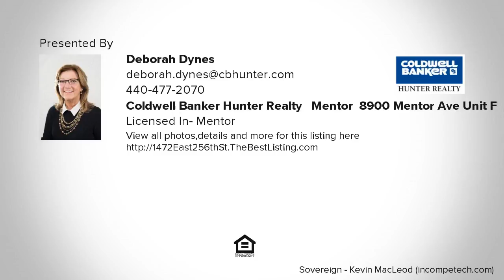1472 East 256th St, Euclid, OH Presented by Deborah Dynes.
Contact Deborah Dynes for more information.
Coldwell Banker Hunter Realty - Mentor, 8900 Mentor Ave Unit F, Mentor, OH 44060

Cheaper then rent! New furnace! Spacious living room plus family room. Full finished basement. All appliances. Updated kitchen! Updated windows. Updated electric. Detached garage. Quiet neighborhood, close to everything!

All information deemed reliable but not guaranteed. All properties are subject to prior sale, change or withdrawal. Neither broker(s), agent(s), L2L nor WhereToLive.com, Inc. shall be responsible for any typographical errors, misinformation or misprints, and shall be held totally harmless.